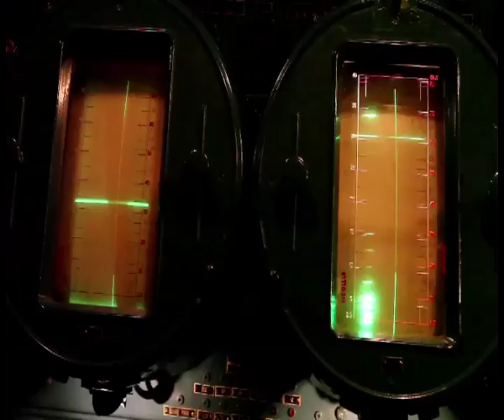11 October 2016